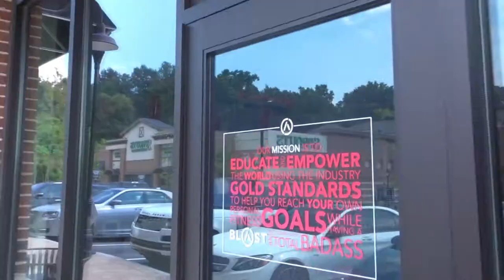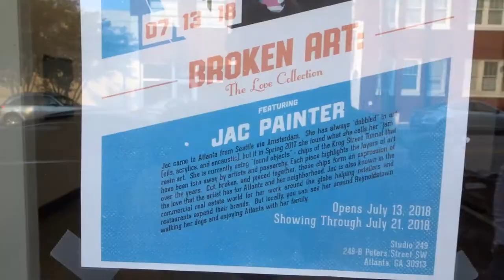CORE24GVL... BLAST... BROKEN ART! Real | Sabre [EP 78]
Jay and David head down south to Greenville, South Carolina to visit  Kory Keefer (Core 24 GVL ), Tyler Harris, and TJ Reeves.

Next up they head to Buckhead, Georgia to visit Miss Wolf (BLAST) and Sabres very own Jill-Ann Painter as she opens her new exhibit this week!

Thanks for checking out our Real Estate Vlog!